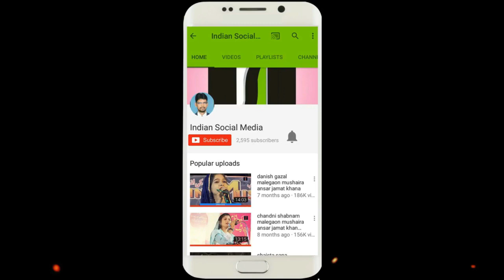KHALIL IBRAHIM All India Mushaira Malegaon Jashan-E,ANEES NAIYAR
KHALIL IBRAHIM All India Mushaira Malegaon Jashan-E,ANEES NAIYAR Indian Social Media Malegaon